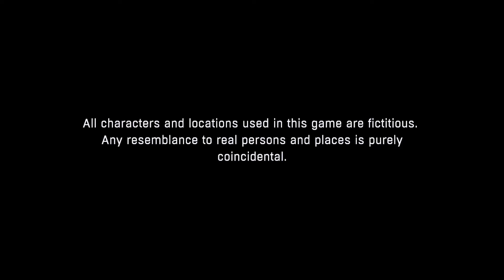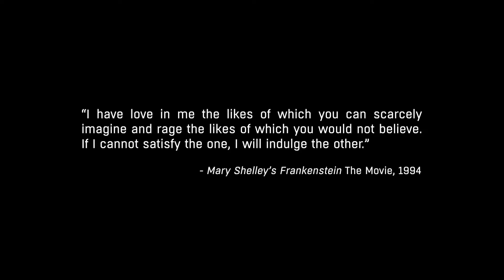Dying Light: The Following Enhanced Edition - First Impressions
My First Impressions of Dying Light The Following

Stay Beautiful ;)
- Superken